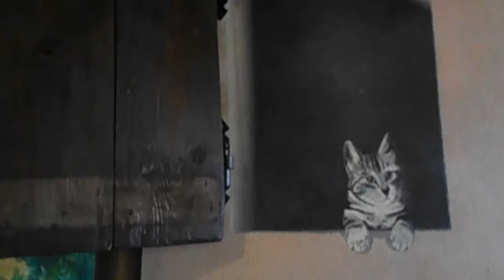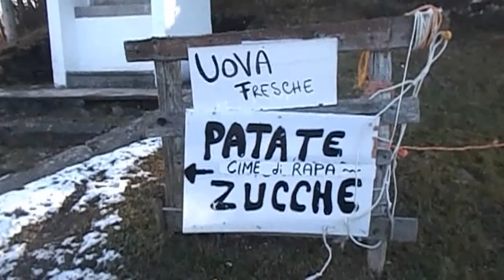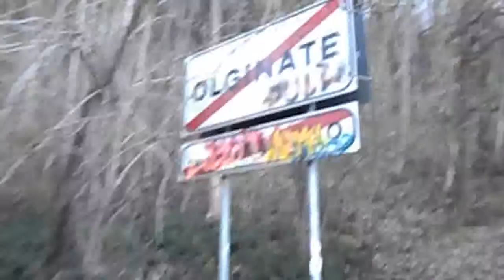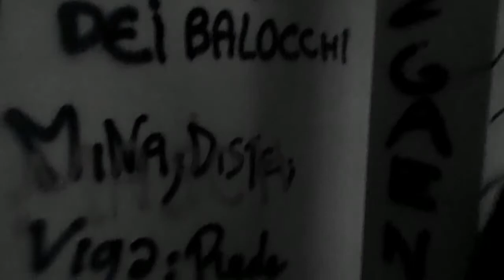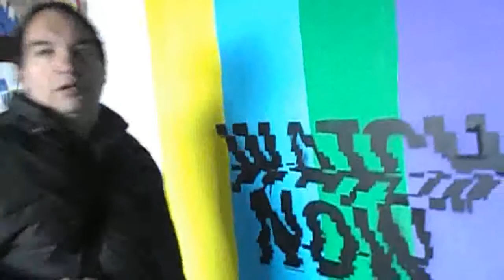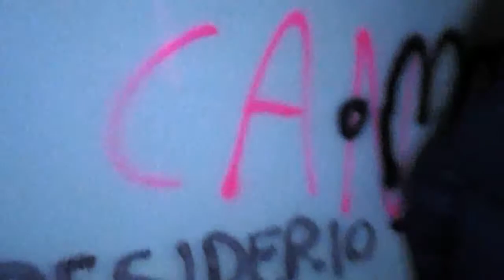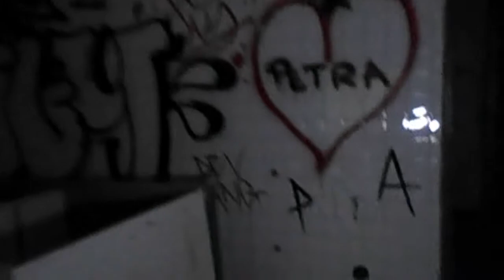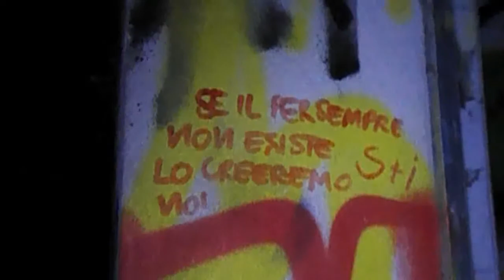Kolossal Consonno con fantasma e Agriturismo esplorazione Urbex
Gennaro Gelmini e Youtuber Maury stavolta hanno superato se stessi, portandovi a Consonno, il famosissimo paese abbandonato in provincia di Lecco e ci arrivano a piedi dalla mulattiera, anziché dalla strada principale, per una visita anche ecologica, anziché inquinare. Sulla strada trovano pure un Agriturismo abbandonato e lo visitano, inoltre un bel cane viene a far festa con loro più volte, finché si addentrano nell’ex Casa di Riposo, ritenendola ancora l’ex Hotel Plaza, dove in ciò che pensano essere la cella frigorifera, trovano indizi su di un fantasma, mentre il cosiddetto K2, che è l’apparecchio per misurare i campi elettromagnetici emessi dalle basse frequenze, impazzisce improvvisamente e la prova la trovano quando l’esplorazione è già conclusa, in quanto si scopre che quella che sembrava la cella frigorifera, era in realtà la camera mortuaria della Casa di Riposo.
Molteplici i video e i Canali, seguiteci! Cliccate sui seguenti link a vostro piacimento per poterci continuare a vedere, abbiamo innumerevoli pubblicazioni: